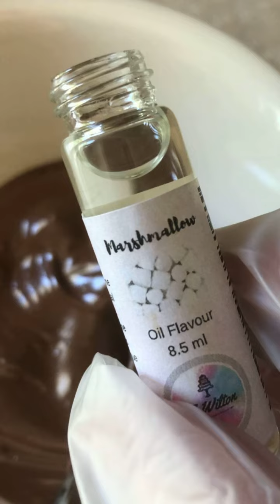How to Make a Triple Marshmallow Hot Chocolate Bombe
Learn how to make a triple marshmallow hot chocolate bombe using a Candy Island Chocolate Mold, Oil based Marshmallow flavouring, Miniature dried marshmallows and Marshmallow topping. This make a great food gift for people who love marshmallows.